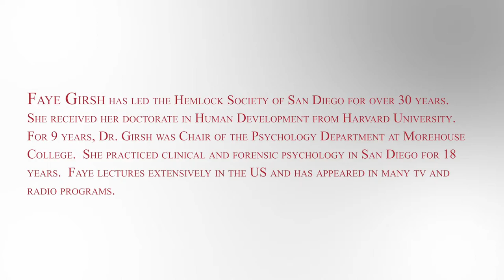How is a mental demise different than a physical demise?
Faye Girsh, founder of the Hemlock Society of San Diego, discusses mental demise and the idea of a person with advanced dementia being a different  person .